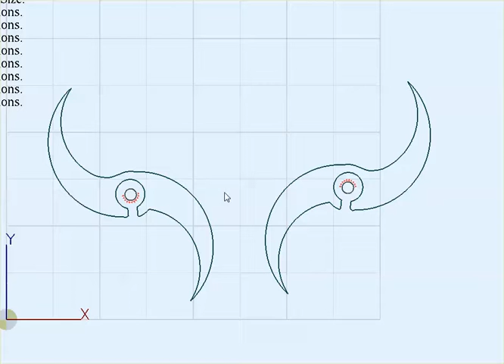KineticVaneTest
Test of visual of two vane shapes rotating and sharing a motor.